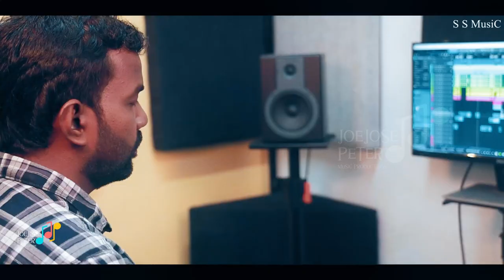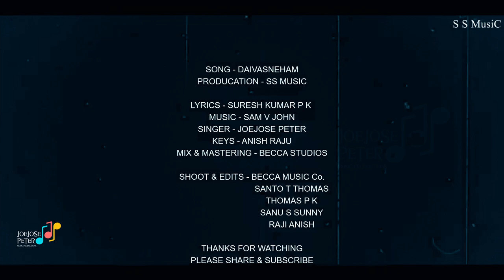DAIVASNEHAM l Joejose Peter l Christian Devotional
Thank you for showing us all your love for our songs..!

Song Credits
LYRICS  |  Suresh Kumar P K
MUSIC |  Sam V John
SINGER  |  Joejose Peter
KEYS  |  Anish Raju

Studio  |  Becca Studios
Mix & Mastering  |  Anish Raju

Shoot & Cuts  |  Becca Music Co.
                            Santo T Thomas
                            Sanu S Sunny
                            Raji Anish
ONLINE COORDINATOR : Nibu Thomson
MEDIA PARTNER : Praise Media

Follow JOE JOSE PETER on